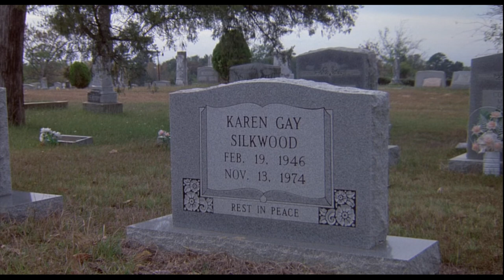Silkwood-U weren't going in-don't go trying to get anything from the plant-I'm doing it-Meryl Streep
Silkwood 1983 Directed by Mike Nichols starring Meryl Streep and Kurt Russell.